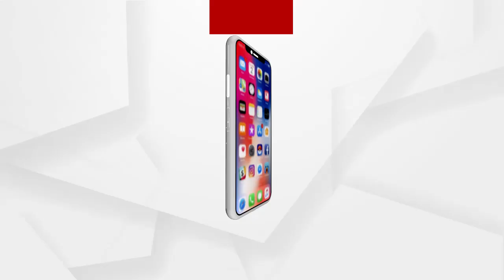Cannabis seized during night patrol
ଲମତାପୁଟ ପୋଲିସର ରାତ୍ରି ପେଟ୍ରୋଲିଂ ସମୟରେ ଅନକାଡେଲି ଅଞ୍ଚଳରୁ ଉତ୍ତର ପ୍ରଦେଶକୁ  ଅଞ୍ଚଳକୁ ଗଞ୍ଜେଇ ଚୋରା ଚାଲାଣ ହେଉଥିବା ବେଳେ  ଧରାପଡିଛି । କାଙ୍ଗ୍ରାପଡା ଛକ ନିକଟରେ ପୋଲିସ ହାତରେ ଧରା ପଡିଛି ଗଞ୍ଜେଇ ଭର୍ତ୍ତି ଏକ ସୁଇଫଟ ଡିଜାରୋ ଗାଡି ...